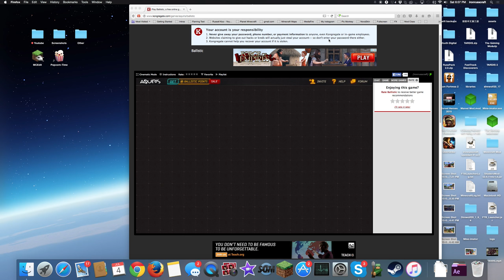Ballistic | ALL LOCKBOXES UNLOCKED!!!!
A short video of me finally unlocking the legendary lockbox!!! :O